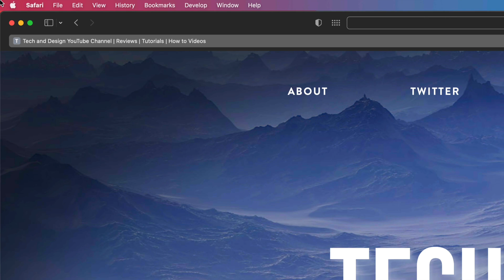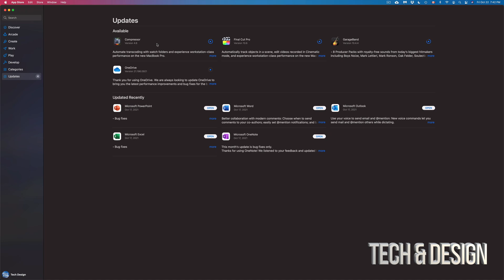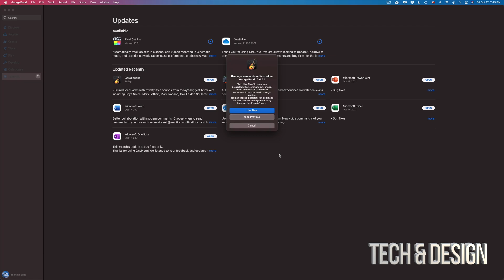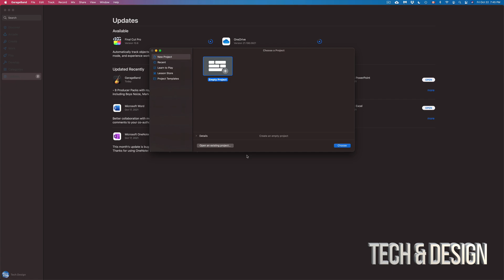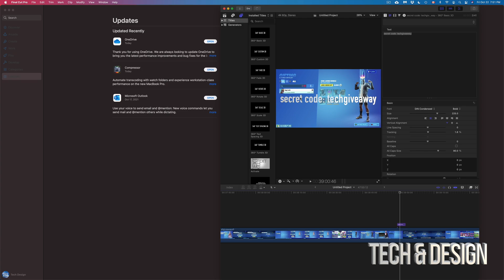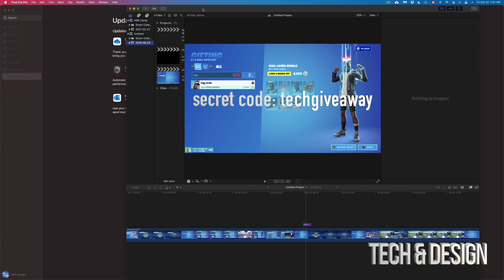How to Update to Final Cut Pro 10.6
Update FCPX 10.6 on Mac, MacBook, iMac, Mac Pro, Mac mini